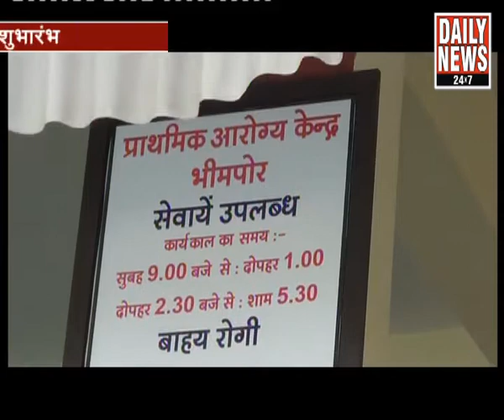02.11.2015 PHC LAUNCHED IN BHIMPORE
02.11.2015 PHC LAUNCHED IN BHIMPORE